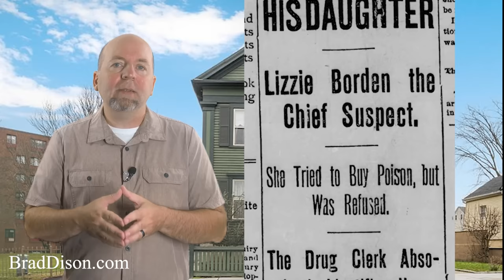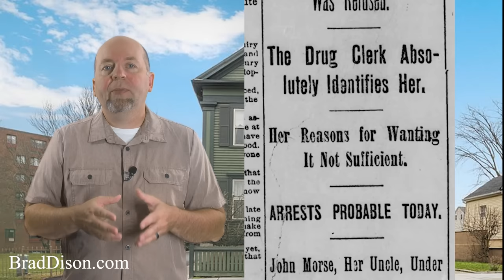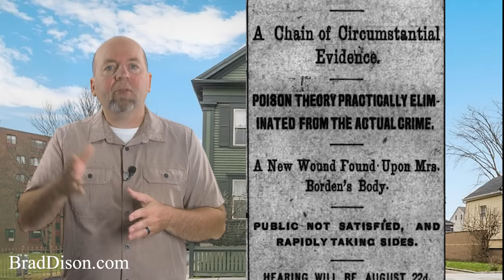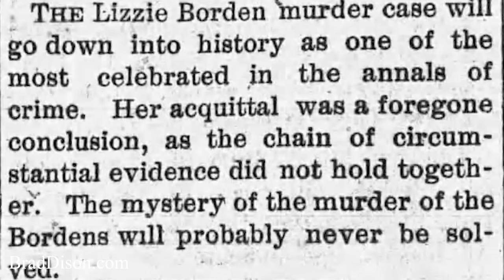Wrongfully Accused - Paul Harvey - The Rest of the Story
Note:  In this episode I mistakenly referred to Andrew as Anthony.  I'm sorry for any confusion my mistake may have caused.  I'm only human.  :)

Andrew, probably the wealthiest, most influential man in Fall River, Massachusetts was found on the first floor of his home.  His wife was found in her upstairs bedroom.  They had been murdered.  But by whom?  Find out more in this episode of Paul Harvey's "The Rest of the Story."

Click on the following link to get a copy of the book mentioned in this episode